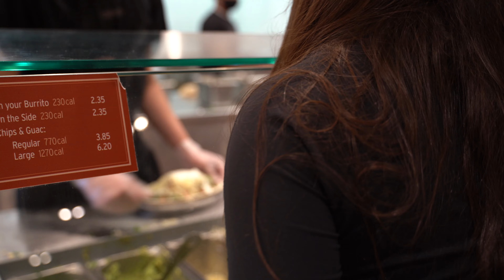SMASHING BACK DAY | ONE ARM HANDSTAND PRACTICE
Killing back day, and practicing my one arm handstand!